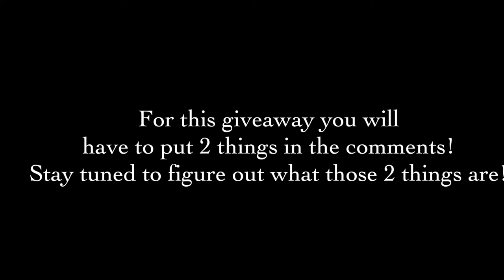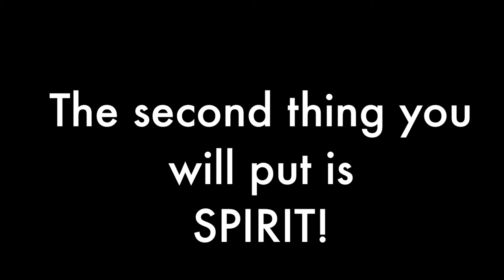2nd Giveaway Details + Another work day!